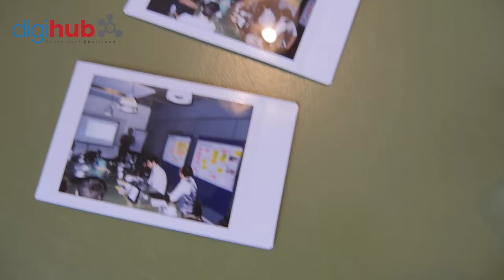Sneak peek: Ignition Onboarding Week Batch #2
Unsere digihub-Filmcrew, Mojtaba Jabbari & Yannick Juca Braga, war bei der Onboarding Week des Ignition Batch#2 dabei und hat die Teams interviewt. Der vollständige Film ist fast fertig und wird bald veröffentlicht - hier schon mal eine kleine Vorschau!